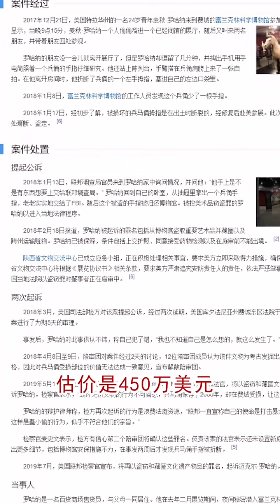历史就得聊起来👍与君共勉